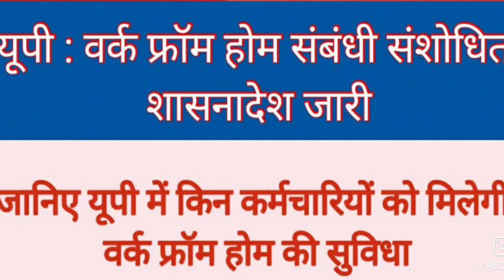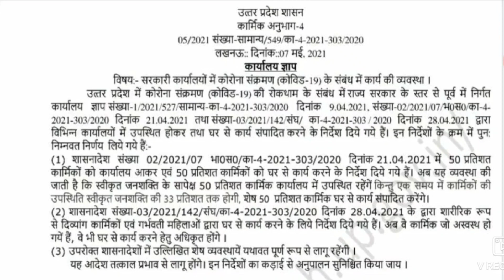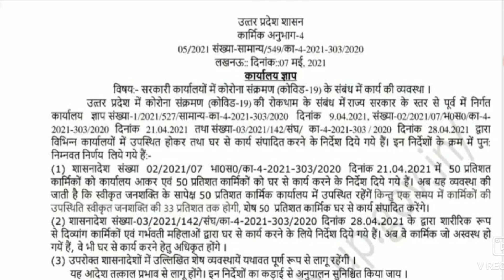UP में work from home का संशोधित आदेश जारी,देखें किन कर्मचारियों को मिलेगी वर्क फ्रॉम होम की सुविधा